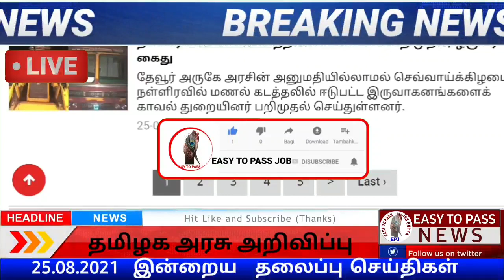மதியம் 2 மணி செய்திகள் || 25.08.2021 || Today Tamil Nadu Morning Headlines